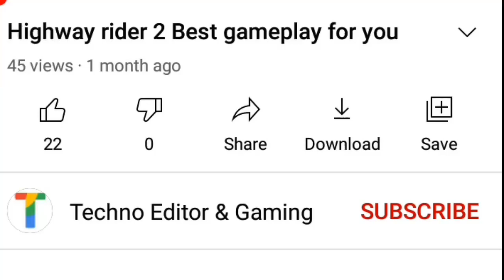GARENA FREEFIRE GAMEPLAY (2021) Gameplay 94 OverPower Solo vs Squad 19+kill GameplayGarena Free Fire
GARENA FreeFire GARENA FREEFIRE GAMEPLAY (2021) Gameplay 94 OverPower Solo vs Squad 19 kill GameplayGarena Free Fire

NCS

garena free fire gameplay solo vs squad

garena free fire skyler gameplay

garena free fire squad gameplay

garena free fire starting gameplay

garena free fire solo gameplay

garena free fire simple gameplay

garena free fire gameplay clash squad

garena free fire gameplay with song

garena free fire gameplay max settings

garena free fire world series gameplay

garena free fire gameplay video

garena free fire gameplay ajju bhai

garena free fire gameplay by beast boy shub

garena free fire gameplay 2021

garena free fire gameplay live

garena free fire gameplay mobile

garena free fire gameplay in hindi

garena free fire gameplay malayalam

garena free fire gameplay techno gamerz